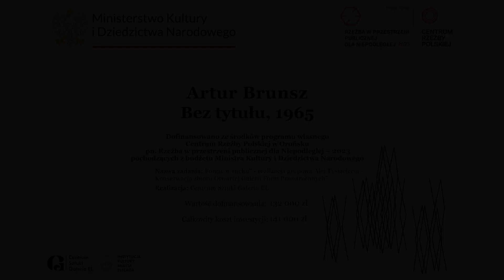Artur Brunsz - Forma przestrzenna, Bez tytułu - 1965 r.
W marcu 2023 r. Centrum Sztuki Galeria EL otrzymało dofinansowanie w ramach Programu Centrum Rzeźby Polskiej w Orońsku pn. „Rzeźba w przestrzeni publicznej dla Niepodległej – 2023” na konserwację czterech form przestrzennych.

Nazwa zadania: „Formy w ruchu” – realizacja grupowa Alei Tysiąclecia – Konserwacja zbioru Otwartej Galerii Form Przestrzennych”

Zadanie przewidywało konserwację 4 form przestrzennych, wykonanych z metalu, powstałych w 1965 r. podczas Biennale Form Przestrzennych w Elblągu. Formy te należą do zespołu Otwartej Galerii, składającego się z kilkudziesięciu obiektów, który w miejskiej tkance Elbląga stanowi integralną całość historyczną i urbanistyczną. Zespół ten jest jedynym w kraju na taką skalę tego rodzaju dziedzictwem kulturowym i fenomenem, upamiętniającym podjęty w latach 60. eksperyment realizacji utopii międzyklasowej współpracy między artystami i klasą robotniczą. Do konserwacji wybrane zostały obiekty z realizacji grupowej Alei Tysiąclecia grupy form najbardziej zintegrowanej z otoczeniem i wypełniającej postulaty jego kształtowania. Autorami form, wybranych do konserwacji, są: Juliusz Woźniak, Marian Bogusz, Gerard Kwiatkowski i Artur Brunsz. Konserwacja została przeprowadzona na podstawie wykonanej w pierwszym etapie zadania dokumentacji projektowej. Wszystkie wybrane rzeźby znajdują się na ulicy Aleja Tysiąclecia.

Artur Brunsz
Ur. w 1929 r. w Warszawie. Studiował w latach 1957-60 historię sztuki na Uniwersytecie Warszawskim. W latach 1963-66 współpracownik Galerii Krzywe Koło. Uczestniczył w Plenerach Koszalińskich, I Biennale w Elblągu, Sympozjum Złote Grono w Zielonej Górze w 1967 r. W latach 70. odbył liczne podróże do Niemiec, podczas których współpracował z prof. Güntherem Ueckerem z Akademii w Düsseldorfie nad scenografią do oper R. Wagnera. W latach 80. był uczestnikiem plenerów, m.in. „Języka Geometrii” organizowanego przez Bożenę Kowalską, czy „Ingerencje” zorganizowane przez Galerię EL w 1987 r. Realizował monumentalne prace malarskie. W swoich poszukiwaniach artystycznych skupiał się nad badaniami czułości kontrastów barwnych. Rozmieszczał na białej płaszczyźnie w prostych układach geometrycznych o ostrych konturach barwne formy, niezmiennie używane w sposób czysty. Autor sprowadzał tym samym kolor do swojego bezpośredniego oddziaływania. Jego forma to trzyelementowa kompozycja, której poszczególne moduły o różnej wysokości mają formę mocno zgeometryzowaną o ostro zarysowanych konturach.

Działania zostały zrealizowane w ramach projektu „Formy w ruchu” – realizacja grupowa Alei Tysiąclecia – Konserwacja zbioru Otwartej Galerii Form. Dofinansowano ze środków programu  własnego Centrum Rzeźby Polskiej w Orońsku pn. Rzeźba w przestrzeni publicznej dla Niepodległej – 2023 pochodzących z budżetu Ministra Kultury i Dziedzictwa Narodowego.

Zdjęcia i montaż: Michał Kowalski